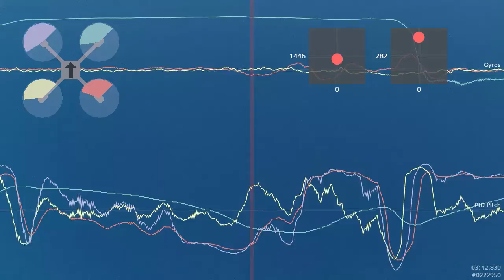Slow correction of flip overshoot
After the flip is done, there's a short period where pitch P stays high and seems to very slowly correct the gyro error.

Legend:

Top trace - Gyro.  Red - Roll, Blue - Pitch, Yellow - Yaw
Bottom trace - PID Pitch.  Red - P, Blue - I, Yellow - D, Purple - Sum